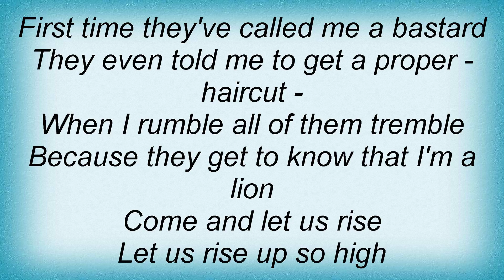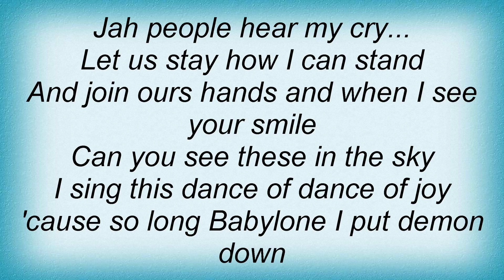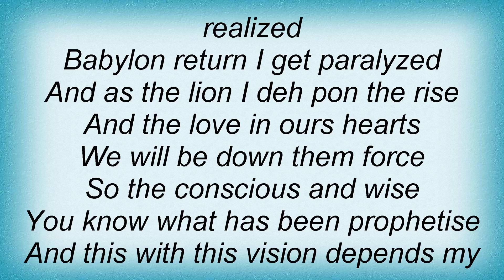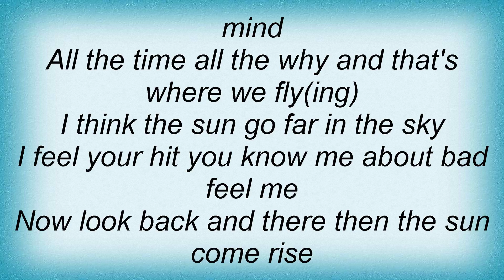16866 Patrice - Lions Lyrics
16866 Patrice - Lions Lyrics